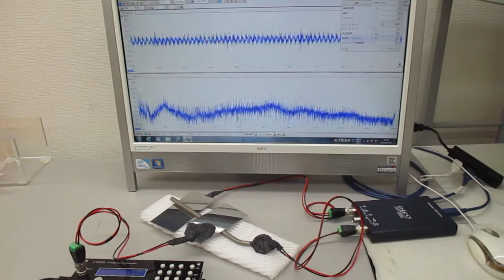オシロスコープ100MHzタイプによる超音波のスイープ発振実験